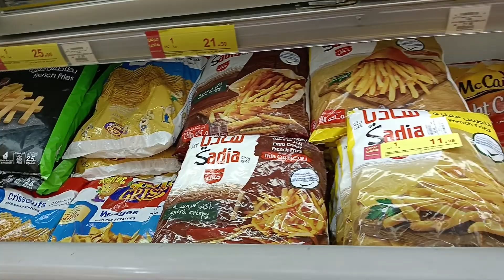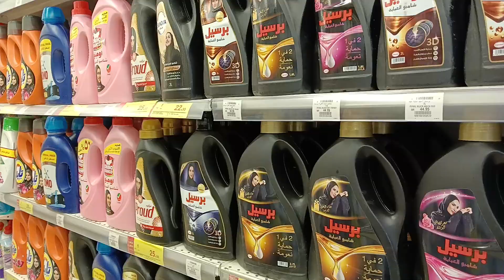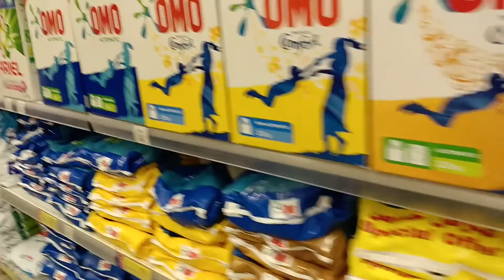hyper panda, super market,jubail,saudi arabia